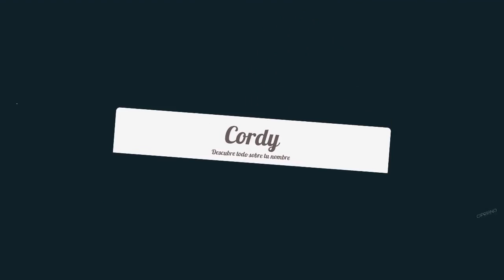Significado de Cordy, nombre Latín para tu bebe niño o niña (origen y personalidad)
Descubre el significado del nombre (Latín) Cordy y el origen de su procedencia. En la fuente original podras descubrir la personalidad y algunos datos curiosos del nombre para tu bebe.